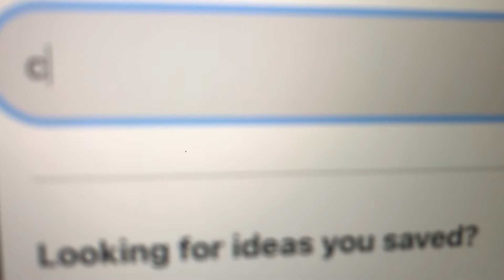Finishing The Old Sketchbook (Simple but SATISFYING!!!)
Nice and simple sketch to finish the old sketbook off...